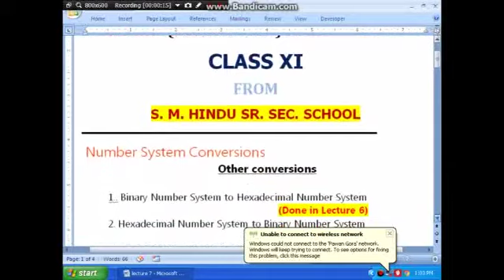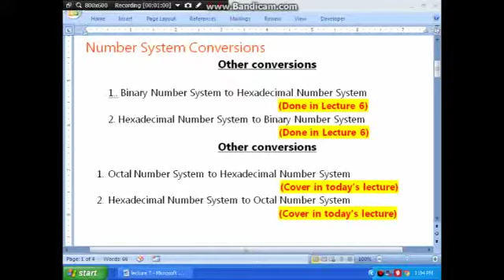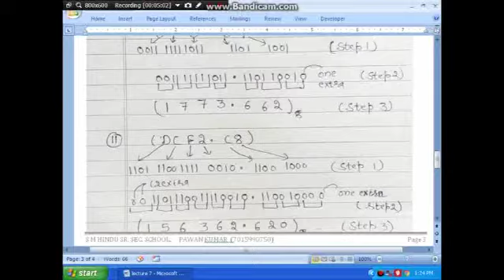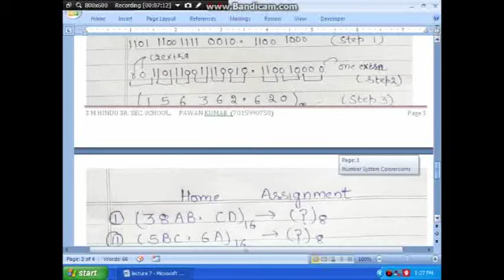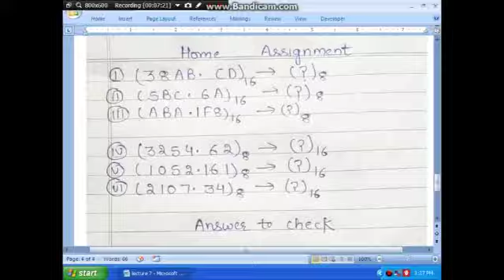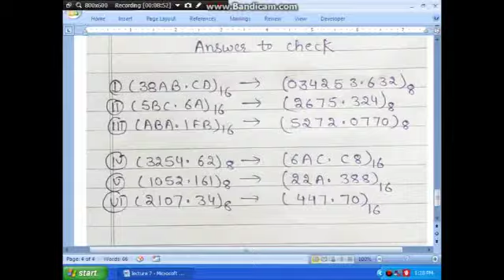Computer Science Lecture 7